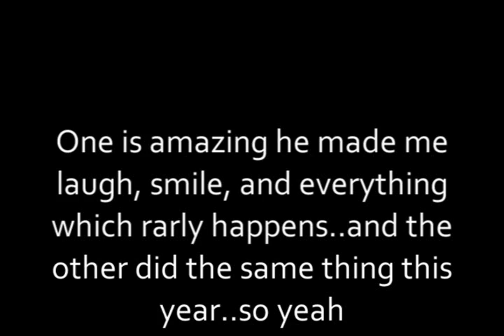Canceling my series